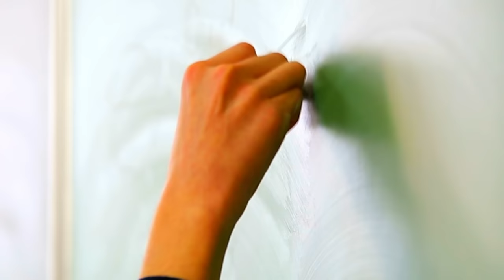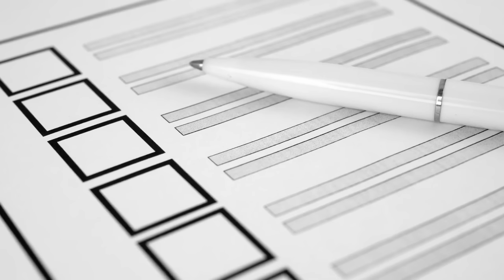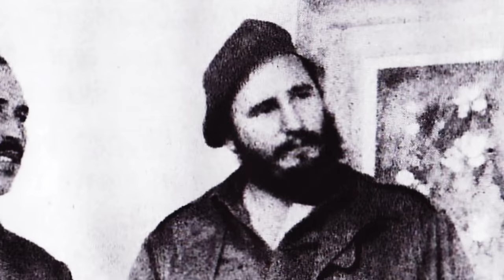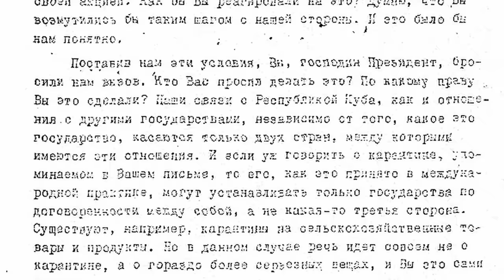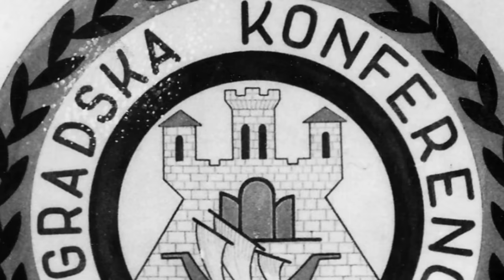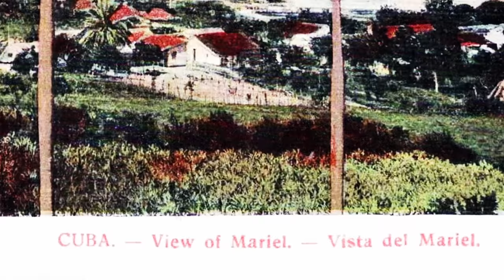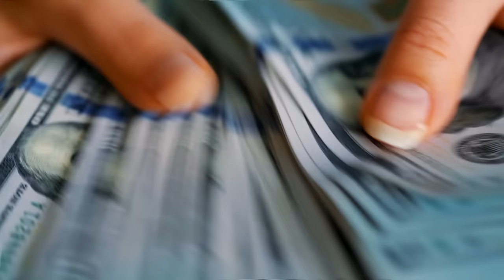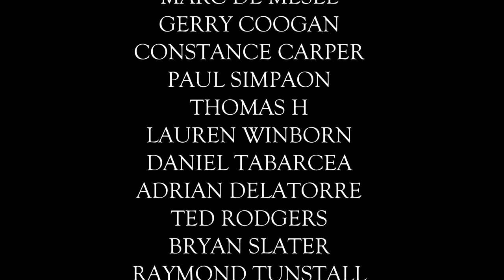Fidel Castro - Comandante of Communist Cuba Documentary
Choose the strongest civilization with the chance to win an iPhone 13 or Air Pods Pro!